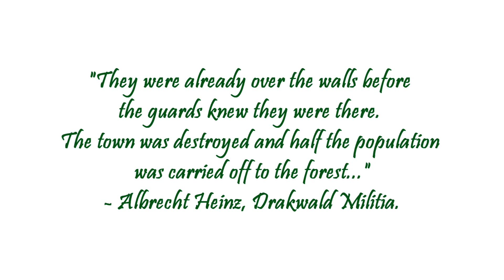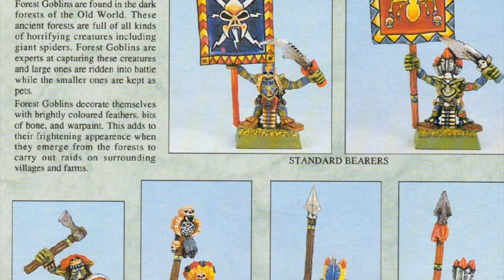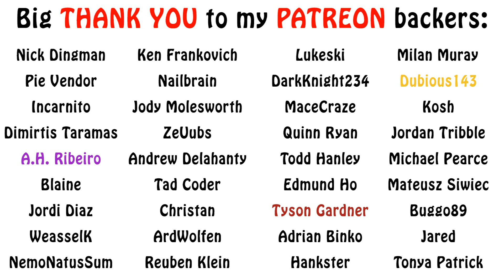Warhammer Fantasy Lore - Forest Goblins, Who are They?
In this episode on the greenskins of Warhammer Fantasy, we talk a bit about goblins in general, then about the Forest Goblins in particular. Enjoy!!!